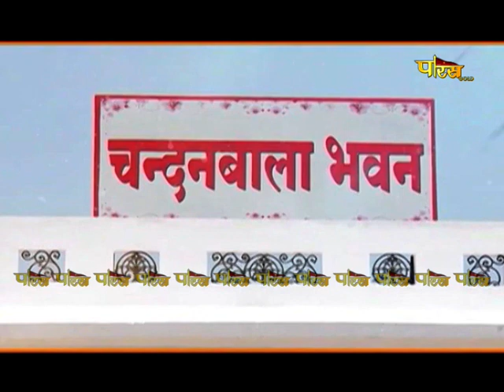Aryika Swasti Bhushan Mata Ji | Mangal Pravachan | आर्यिका स्वस्ति भूषण माताजी | 07/11/23